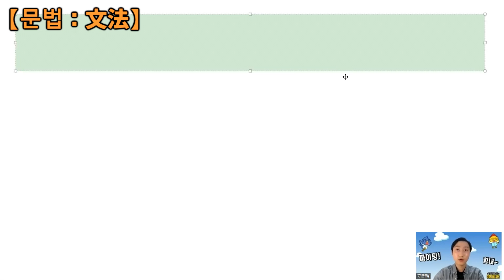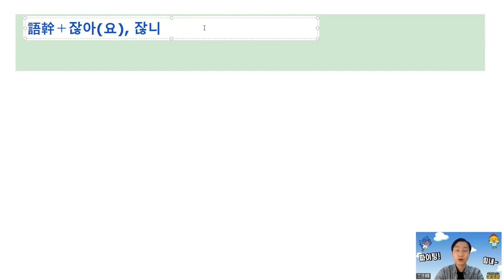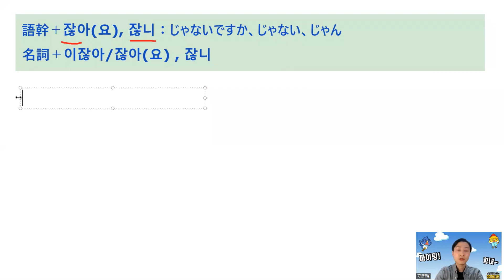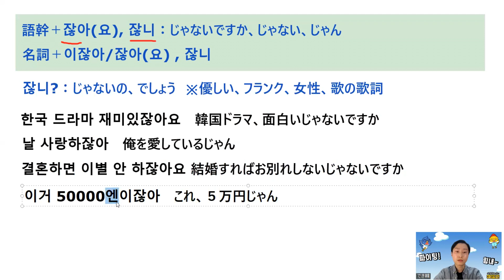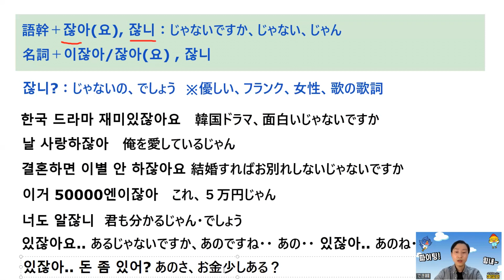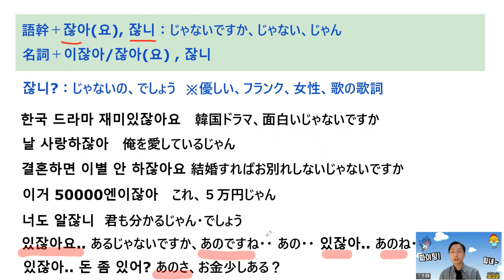【韓国語講座 初級54】잖아요, 잖아, 잖니(じゃない、じゃん), 있잖아요の意味と使い方｜でき韓 ハングル講座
今回は、日常会話、K-POPでもよく登場する韓国語 初級文法「잖아요, 잖아, 잖니」の使い方についてです。

東京で韓国語を教えているパクです。無料韓国語学習アプリ「できちゃった韓国語」、「でき韓ブログ」、最強コスパのオンライン韓国語教室「でき韓オンライン」など、韓国語学習の格差をなくす活動を続けております。

◉独学がなかなか進まない、話す相手が欲しいと思いませんか？
業界最安値、最強講師陣！でき韓先生の無料レッスンを受けてみましょう！

◉現役の韓国人講師による韓国語、韓国情報「でき韓ブログ」

◉動画に出た単語・文章の聞き流し、発音チェック、テストは韓国文化院おすすめのアプリ「できちゃった韓国語」で！